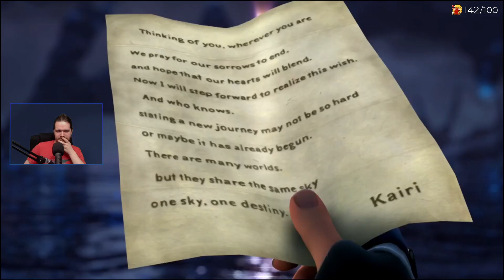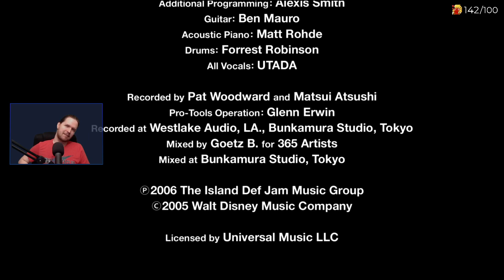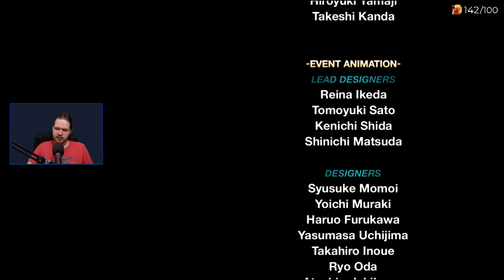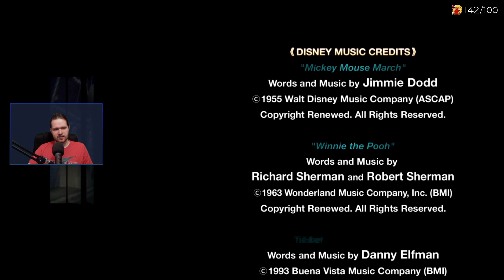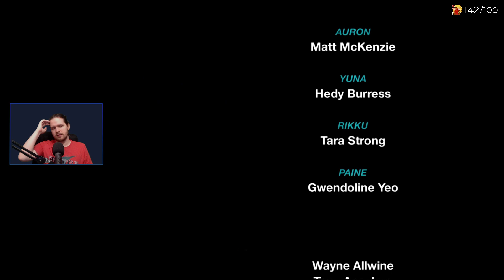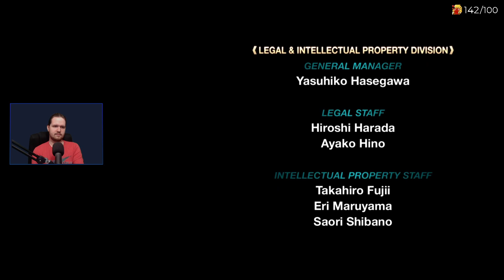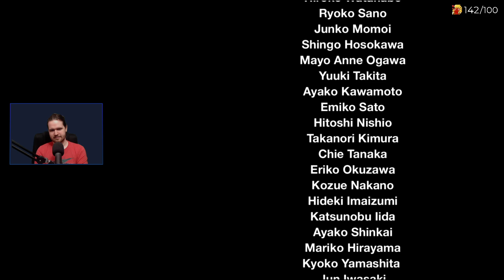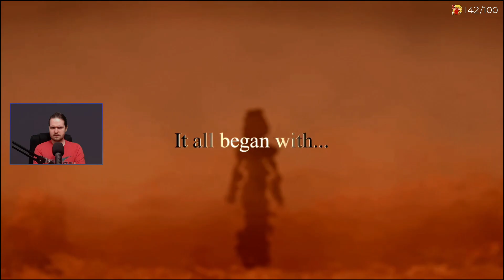Kingdom Hearts 2.5 HD Remix - FIRST PLAYTHROUGH - Part 9 END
Kingdom Hearts HD 2.5 Remix[a] is an HD remastered collection of three games in Square Enix's Kingdom Hearts series: Kingdom Hearts II, Birth by Sleep, and Re:coded. A successor to the series' HD 1.5 Remix collection, it was released as a PlayStation 3 exclusive in Japan in October 2014 and internationally two months later

Kingdom Hearts II picks up one year after the events of Kingdom Hearts: Chain of Memories. Sora, the protagonist of the first two games, returns to search for his lost friends. Like the previous games, Kingdom Hearts II features a large cast of characters from Disney films and Final Fantasy games. Organization XIII, a group introduced in Chain of Memories, also reappears to impede Sora's progress.